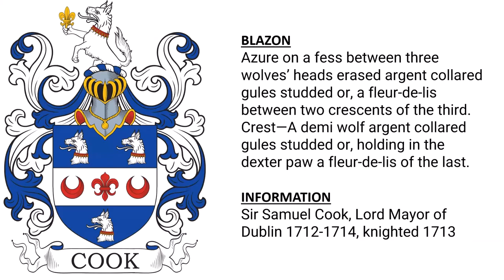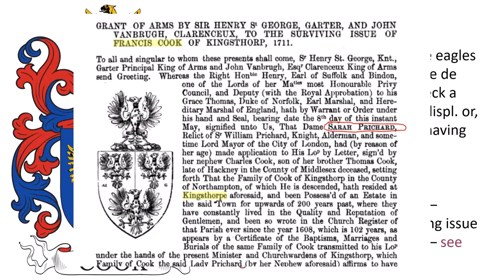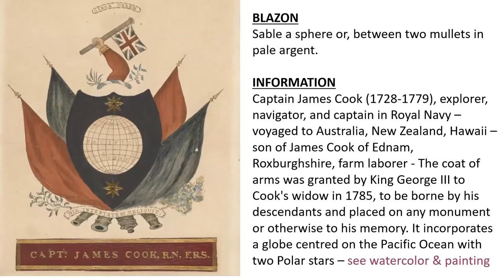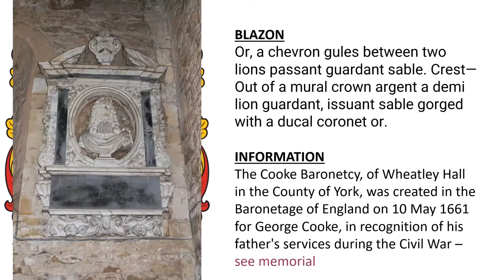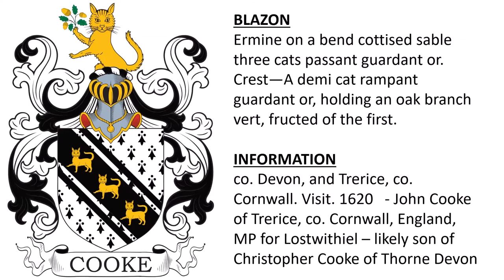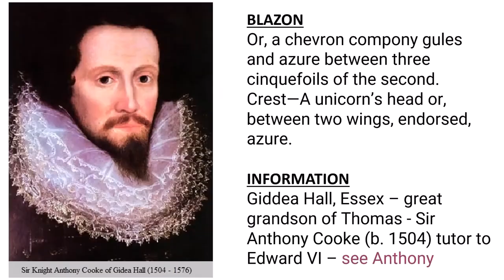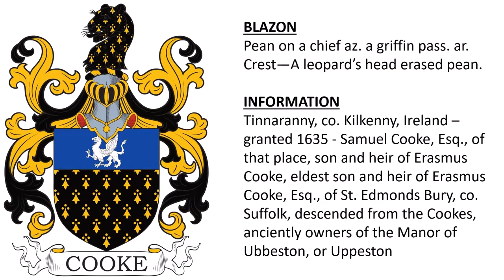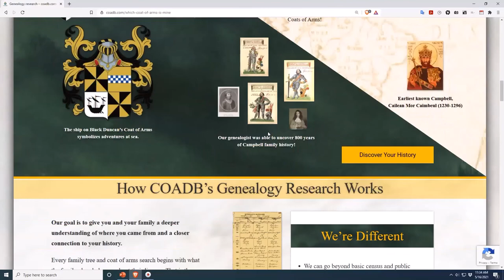Cook Coat of Arms & Family Crest - Symbols, Bearers, History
Cook “Family Crest” or Coat of Arms - Cook Family History & Surname

1) Azure on a fess between three wolves’ heads erased argent collared gules studded or, a fleur-de-lis between two crescents of the third. Crest—A demi wolf argent collared gules studded or, holding in the dexter paw a fleur-de-lis of the last. - Sir Samuel Cook, Lord Mayor of Dublin 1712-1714, knighted 1713

2) Per pale azure and gules three eagles displayed and armed or, guttee de poix, each having about his neck a collar sable. Crest—An eagle displayed or, guttee de poix, armed sable, having about his neck & like collar. - Kingsthorp, co. Northampton – granted in 1711 to the surviving issue of Francis Cook of Kingsthorp

3) Sable a sphere or, between two mullets in pale argent. - Captain James Cook (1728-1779), explorer, navigator, and captain in Royal Navy – voyaged to Australia, New Zealand, Hawaii – son of James Cook of Ednam, Roxburghshire, farm laborer - The coat of arms was granted by King George III to Cook's widow in 1785, to be borne by his descendants and placed on any monument or otherwise to his memory. It incorporates a globe centred on the Pacific Ocean with two Polar stars

4) Gules three crescents in fesse within two barrulets or, between three woolpacks, two and one, argent. Crest—A caduceus fesseways proper in front of a demi eagle couped azure. - Brooklands, Blackheath Park, co. Kent

5) Azure on a chevron engrailed argent between two chevronels or, and three cinquefoils pierced ermine two lions combatant purpure. - Thomas Cook of Tanton (Tauton?), dau. Alice married Thomas Metcalfe, gentleman & goldsmith in London, England

6) Or, a chevron between two lions passant guardant sable. Crest—A demi lion passant guardant sable ducally gorged or. - Doncaster, co. York; confirmed 1635 - Northumberland

7) Or, a chevron gules between two lions passant guardant sable. Crest—Out of a mural crown argent a demi lion guardant, issuant sable gorged with a ducal coronet or. - The Cooke Baronetcy, of Wheatley Hall in the County of York, was created in the Baronetage of England on 10 May 1661 for George Cooke, in recognition of his father's services during the Civil War

8) Ermine on a bend cottised sable three cats passant guardant or. Crest—A demi cat rampant guardant or, holding an oak branch vert, fructed of the first. - co. Devon, and Trerice, co. Cornwall. Visit. 1620   - John Cooke of Trerice, co. Cornwall, England, MP for Lostwithiel – likely son of Christopher Cooke of Thorne Devon

9) Per pale argent and sable three griffins’ heads erased and counterchanged, each charged on the neck with a bar gemell. Crest—A griffin’s head, as in the arms. - William Cooke, Esq., of Lincoln’s Inn  - native of Cork

10) Gules on a fesse or, three trefoils azure in chief a lion passant argent. - William Cook, 1st Baronet of Broome Hall (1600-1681) – son of William Cooke and Mary Shelton – had sons (William, Thomas) and dau (Agnita, Mary, Frances, Elizabeth)

11) Or, a chevron compony gules and azure between three cinquefoils of the third. - Sir Thomas Cook (d. 1478), son of Robert Cooke of Lavenham, Suffolk – Sheriff of London, Lord Mayor of London 1462, knighted 1467 – started construction of Giddea Hall

12) Or, a chevron compony gules and azure between three cinquefoils of the second. Crest—A unicorn’s head or, between two wings, endorsed, azure. - Giddea Hall, Essex – great grandson of Thomas - Sir Anthony Cooke (b. 1504) tutor to Edward VI

13) Pean on a chief az. a griffin pass. ar. Crest—A leopard’s head erased pean. - Tinnaranny, co. Kilkenny, Ireland – granted 1635 - Samuel Cooke, Esq., of that place, son and heir of Erasmus Cooke, eldest son and heir of Erasmus Cooke, Esq., of St. Edmonds Bury, co. Suffolk, descended from the Cookes, anciently owners of the Manor of Ubbeston, or Uppeston

14) Gules three crescents argent on a canton of the last a falcon close of the first. - Fun. Ent. of Dr. Edward Cooke, son of Allan Cooke, Esq., who d. in 1667, and was buried in St. Patrick’s Cathedral

15) Barry of six argent and azure in chief three annulets gules. - Fun. Ent. of Sir Richard Cooke, principal Secretary and Chancellor of the Exchequer in Ireland – son of William - m. Anne dau. of Sir Christopher Peyton, Auditor of War, and d. 1616  - had sons William, Peyton, and Walsingham